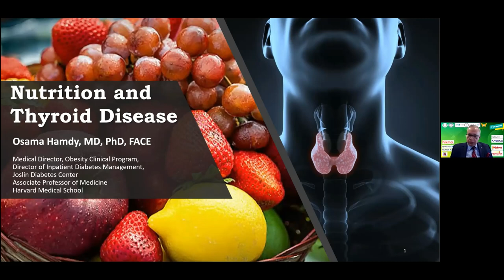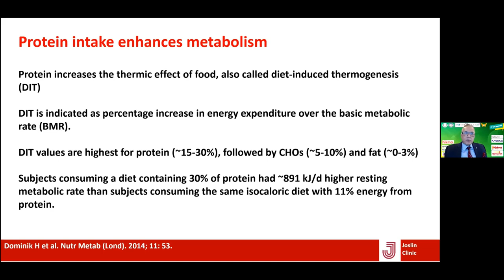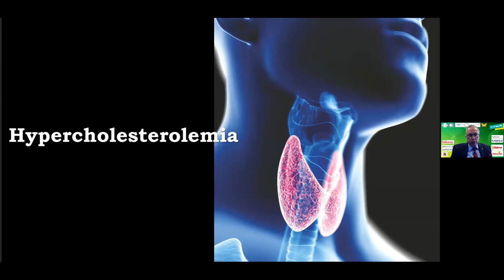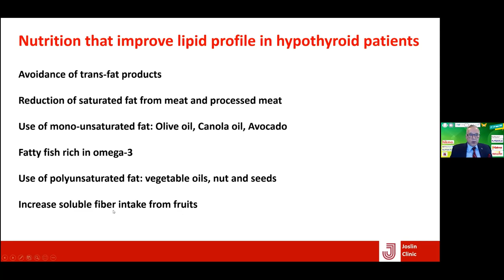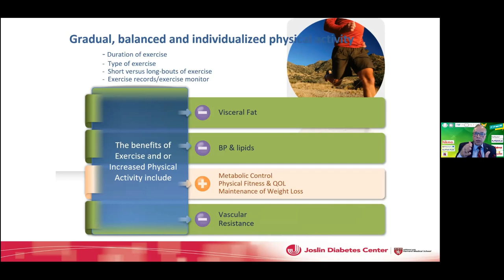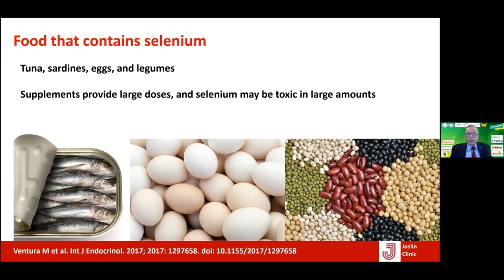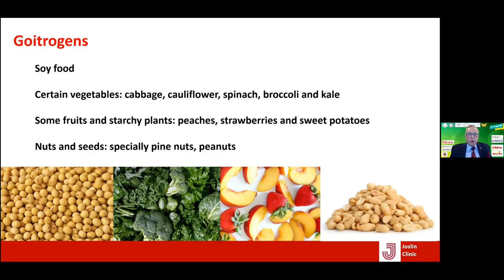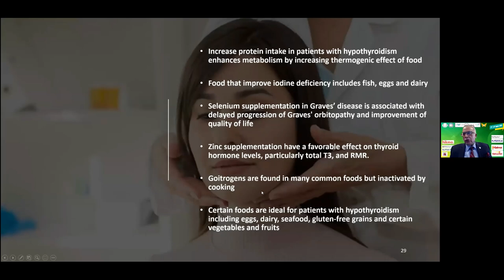The thyroid: A nutritional perspective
Professor Osama Hamdi, assistant professor Harvard university, Director of obesity program Joslin diabetes center.
Presented during Virtual ThyroAlex 11, Friday 28th August 2020